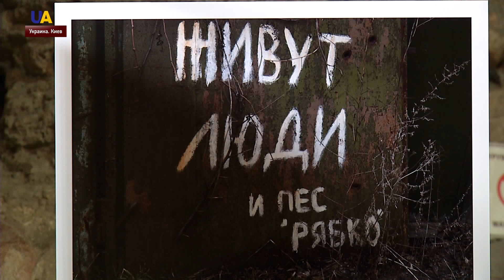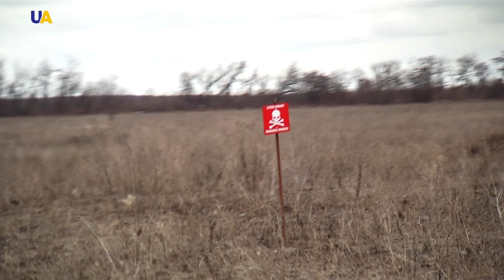В Киеве открыли фотовыставку, посвященную проблемам жителей Донбасса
"Здесь живут люди". Такие надписи рядом с местами боевых действий на Донбассе являются предупреждением для военных, чтобы они не обстреливали и не заселялись в дома местных жителей. Под таким названием в Киеве открыли фото-видеовыставку. Там представлен проект испанского фотографа Альберта Лореса, а также короткие видео, снятые самими жителями востока Украины. С открытия экспозиции вернулась Любовь Задорожная.